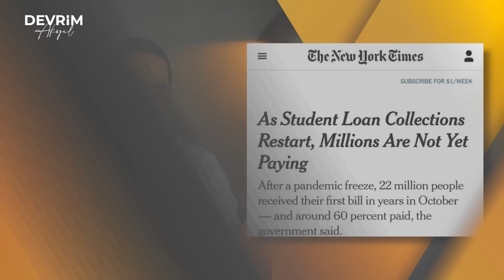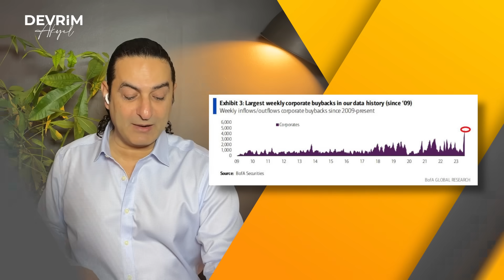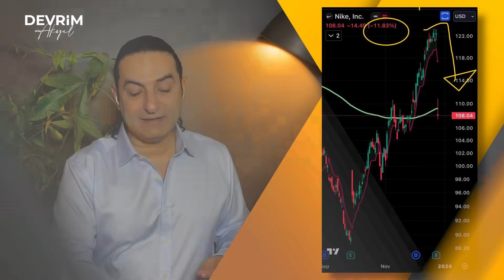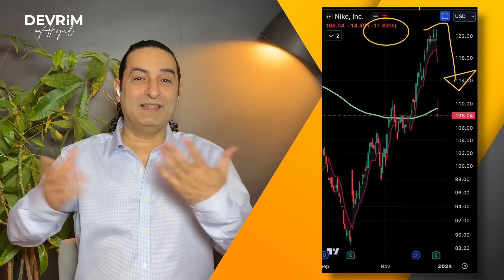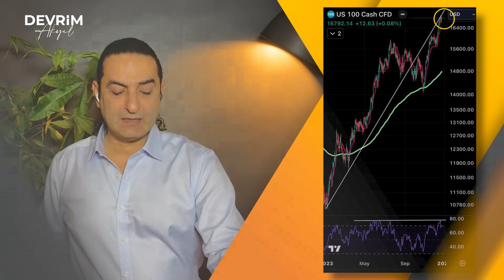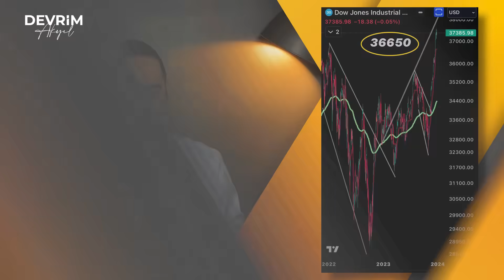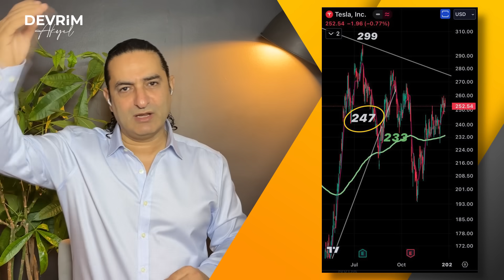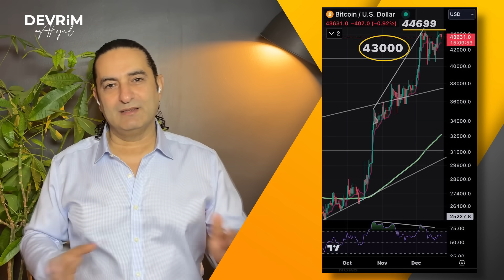Robot Boğalar ABD Makro’suna Karşı!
Bu hafta yine Amerikan Borsalarında ve kripto paralardaki piyasayı sizin için değerlendireceğim.

00:00 Giriş
00:43 Gündem ve Pİyasalar Değerlendirme
06:02 Nasdaq
07:56 S&P 500
08:13 Dow Jones
08:33 Apple
09:03 Tesla
09:46 NVIDIA
10:40 Bitcoin
11:32 Ethereum